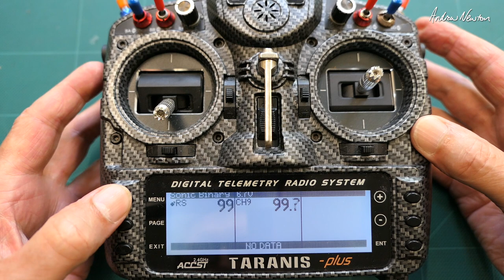Scaled slider value callout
Scaled slider value callout. Mr English Turbines asked if I could show how to scale the audio call out and display of the right slider to go from Zero to 100 rather than -100 to +100 without changing the actual slider output.
2 methods can be used to scale the output of a spare channel (Ch9 in this example) just for the readout and display.
Input for Ch9 is the Right Slider RS
1 - applying a 2 point custom curve to Ch9
2 - using 50 weight and 50 offset for Ch9

🔎 More information 🔍
► Depron and foam board - My 6mm and 3mm depron came But from 2020 it seems they no longer sell proper depron. I have not found another supplier yet.

This is a fun hobby for me, not a money making venture.